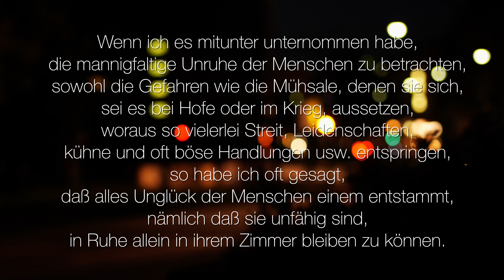Blaise Pascal, Zerstreuungen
Blaise Pascal (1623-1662), war Mathematiker, Physiker, Schriftsteller, Philosoph und Computernerd, der eine der ersten Rechenmaschinen baute und nebenbei den öffentlichen Nahverkehr in Paris begründete. Hier einer seiner philosophischen Texte, von Claus Boysen gelesen und mit dem 4K Sonnenuntergang HD/6/2/2016 unterlegt. Fünf Minuten, die mit einem Apell an ...